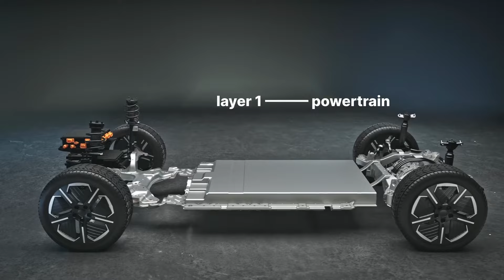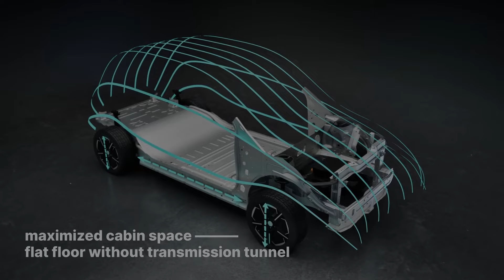Tata Punch EV launching next week in India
Tata  Motors is all geared up to launch their much awaited Punch EV in India, and it is being teased everywhere with some specifications out in the open already.